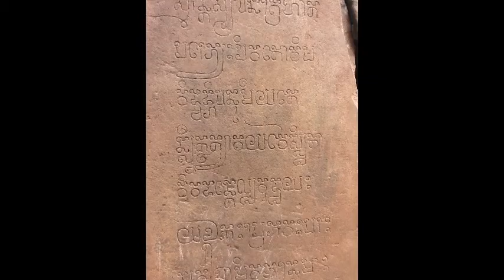Cambodia October 12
Our family jaunt from Saigon, Vietnam to Siem Reap, Cambodia to visit the Angkor region. Pretty epic! And the boys handled long bus rides well.